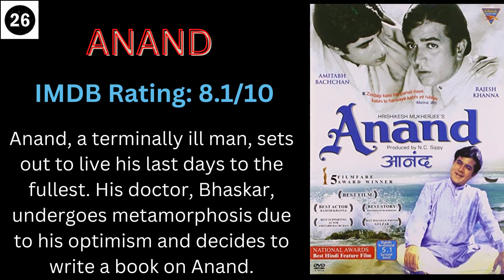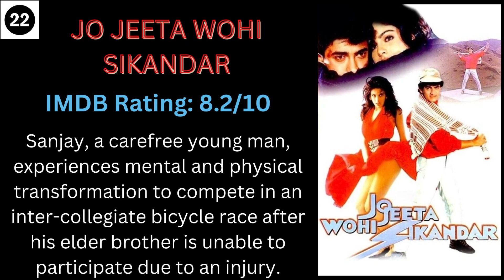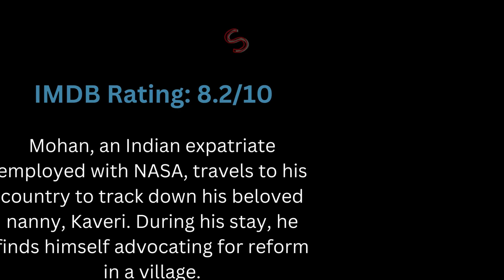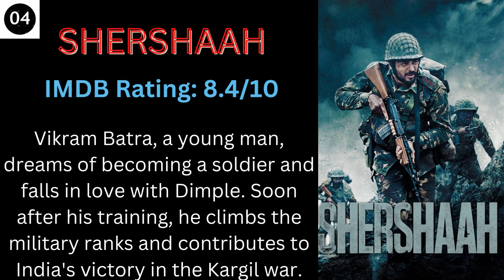8+ High IMDb Rated 30 Bollywood Movies (Part1)| 8+ से ज्यादा रेटिंग वाली 30 बॉलीवुड फ़िल्में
m8+ High IMDb Rated 30 Bollywood Movies|
8+ से ज्यादा रेटिंग वाली 30 बॉलीवुड फ़िल्में|